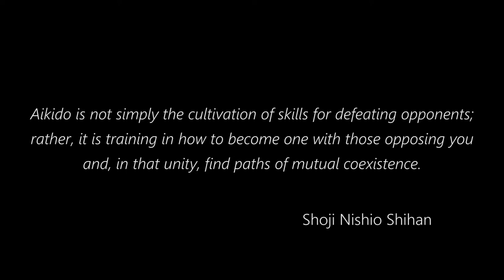Aihanmi uchikaiten iriminage: Leading the opponent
Shoji Nishio Sensei considered aikido to be "a morally principled 'Yurusu Budo,' that is, a 'budo of acceptance,' and a manifestation of what the Founder meant when he said that 'aikido is a path of loving and protecting, generating and forming, and bearing and cultivating everything in the universe.'”

In our way of practice every aikido technique is an expression of these principles. I wish to give a very special thanks to my teacher Koji Yoshida Shihan to whom I owe an ever deepening knowledge of these things.

Philip Greenwood

Uke: Heather Greenwood, Carre St. Andre, Will Sandoval, Dan Cole, Mike Kindsvater